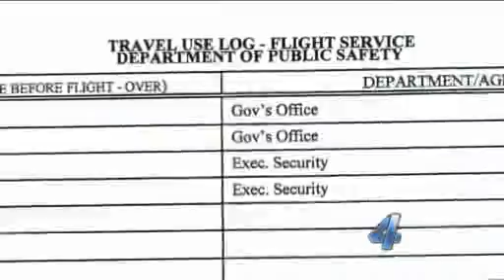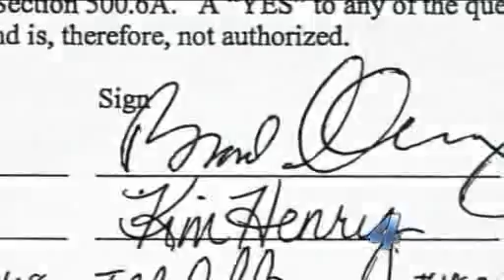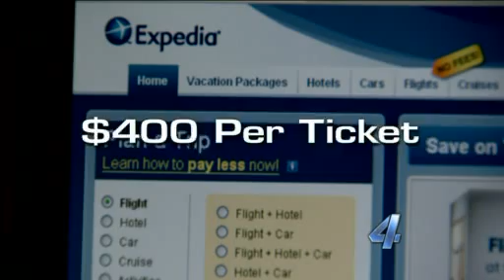Oklahoma Governor misusing the State Airplane?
Last month Governor Brad Henry office announced that revenue for the State of Oklahoma is down almost 20 percent. It is a staggering number; we are more than $1 billion short of balancing the budget.

And that is why this latest case of state-dollar spending is particularly concerning.

But, Governor  Brad Henry can uses a State Aircraft for personal vacations; at least once to attend a wedding in Pensacola, Florida.

The governor presided at the wedding. The groom was an Oklahoma Highway Patrol Trooper and the bride was the First Lady's assistant.

The cost to Oklahoma taxpayers totaled about $5,700; not including the salaries of the pilot and co-pilot.